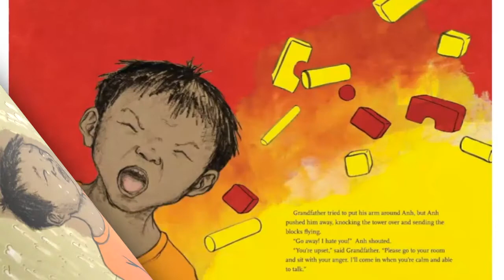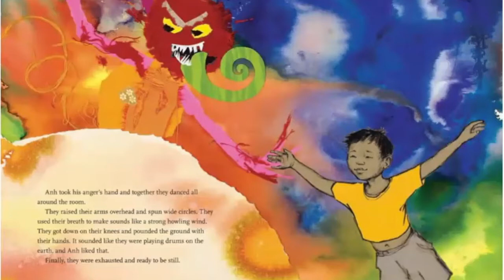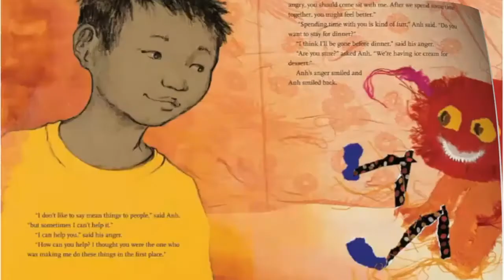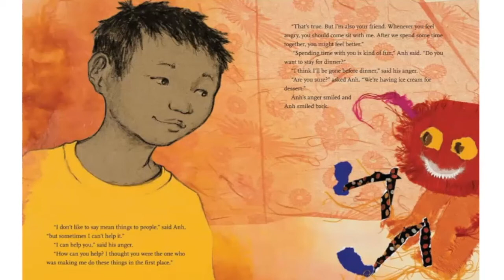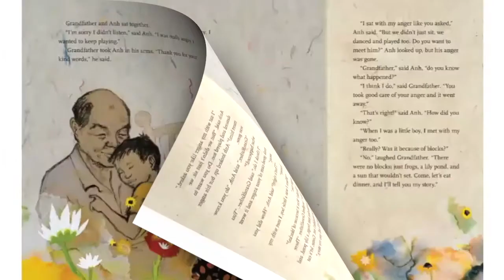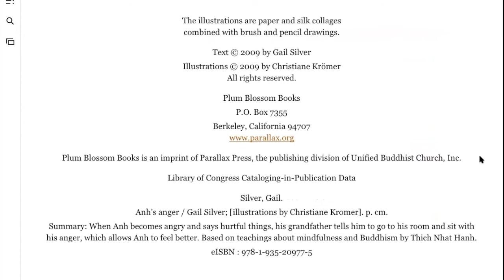7th Story_Anh's Anger_Storytime with Yönten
Anh's Anger by Gail Silver, Illustrated by Christiane Krömer

If you love this story, please support the author and illustrator by purchasing it from your friendly, local, independent bookstore.